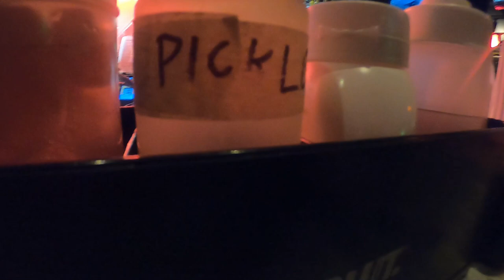N LOG: OCHO!!!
In this episode Sir Nicholas returns to the burrito lounge for some more indie punk music, gets hit on the head in a two person mosh, and ends the night drinking Gwar drinks at Gwar Bar!